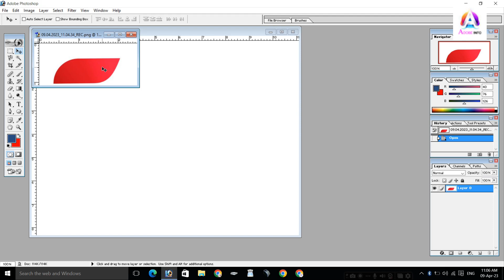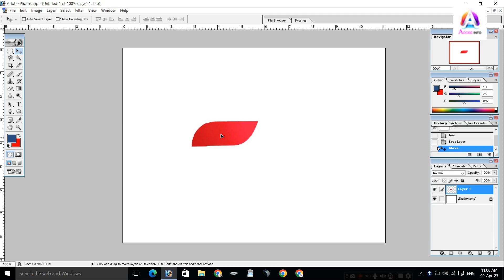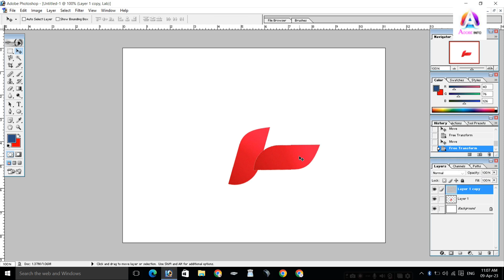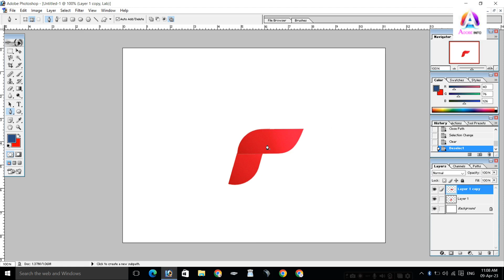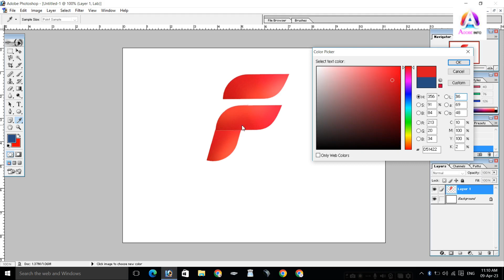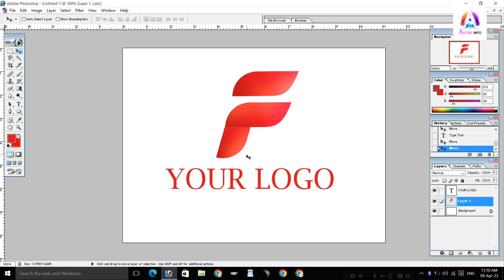HOW TO MAKE || ADOBE PHOTOSHOPE 7.0 MAIN F TYPE LOGO KASE BANNAY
HARSHIT ADOBE HELPER
HARSHIT PHOTOGRAPHY
LOGO DSIGEN